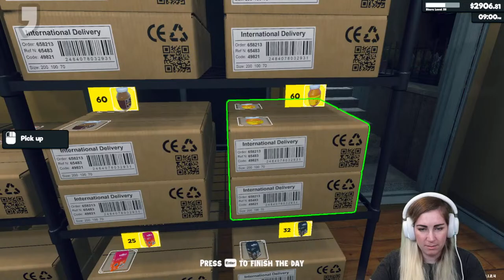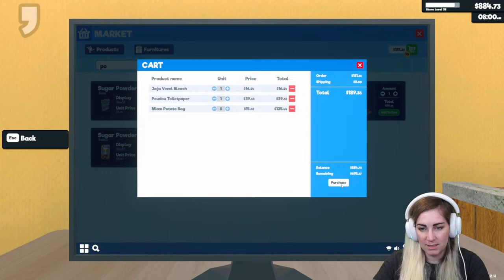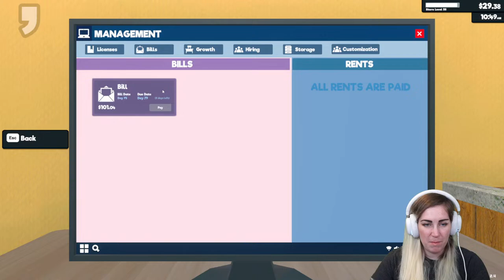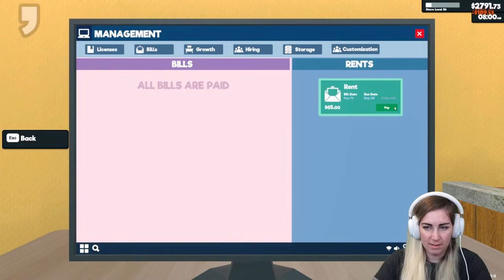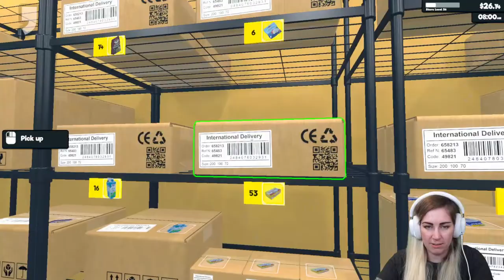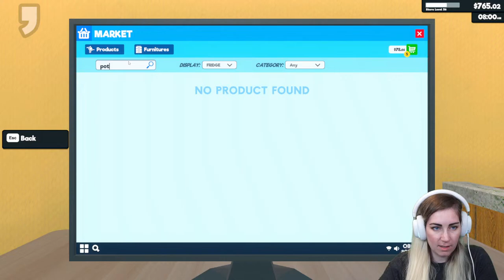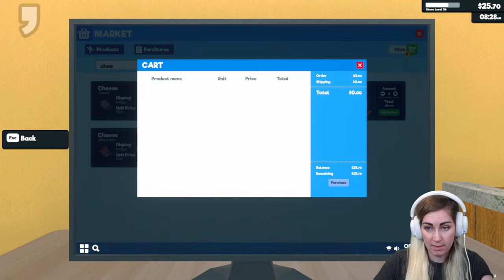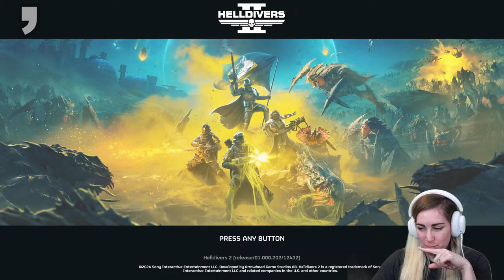Shift Work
Time to increase PROFIT$ at the supermarket